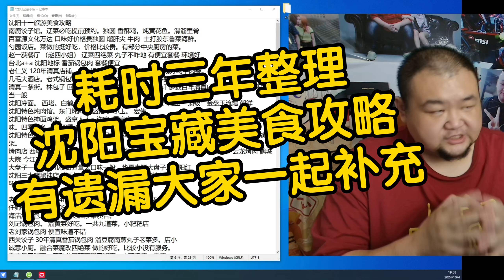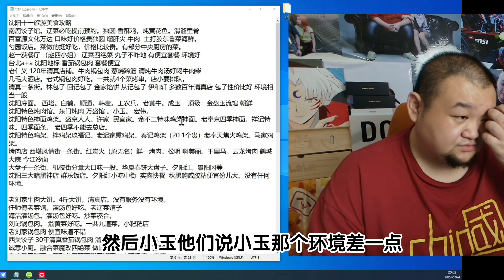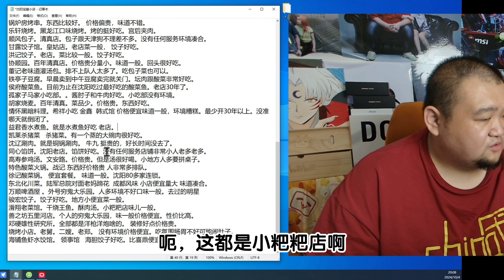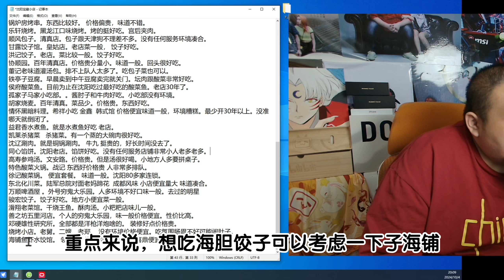耗时三年，超全沈阳美食旅游攻略！旅游打卡对兄弟们有福了